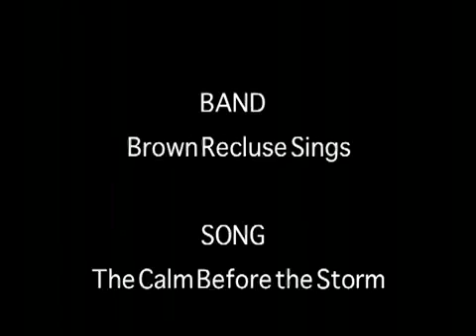Hair by ESKANDALO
alison leigh, ashley, erica, erin, and yarrow along with the rest of the eskandalo girls cut there way to your hearts